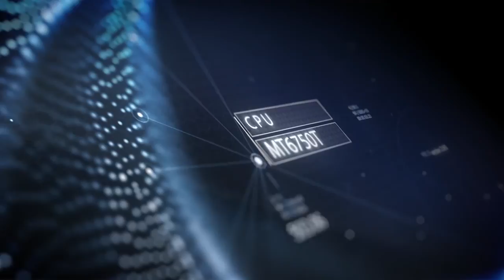Blackview BV7000 Pro Commercial